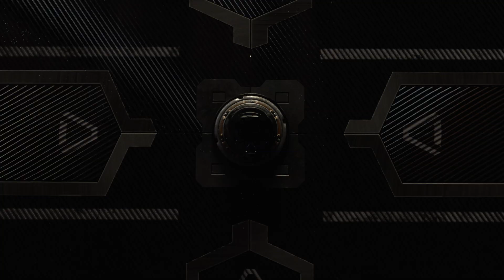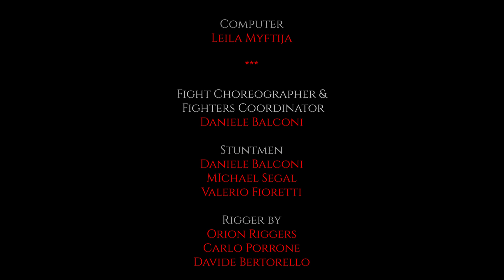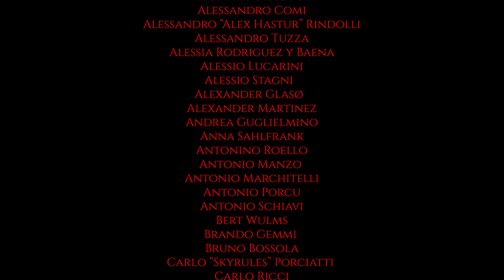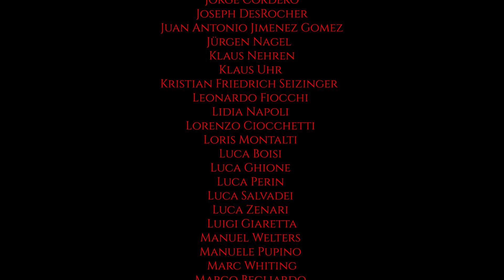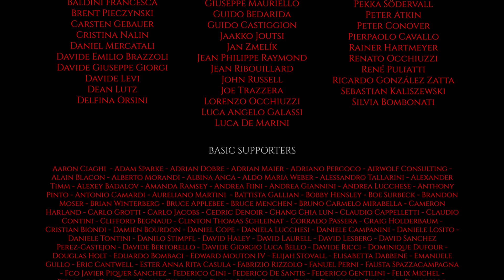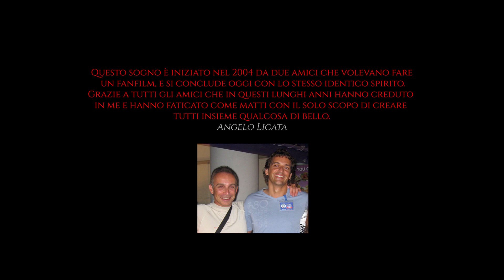Dark Resurrection - i custodi della Forza - UFFICIALE ITALIANO FULLHD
La Saga si conclude in un romanzo gratuito, scarica la tua copia

Sono trascorsi dieci anni dalla vittoria dell'Impero.
Gli ultimi Guardiani della Forza sopravvissuti, Zui Mar, Dan Lee, Nemer e la veggente Organa, sono braccati dall'esercito imperiale e dall’allievo di Sorran, il terrificante Lord Drown.
Durante una rocambolesca fuga dal pianeta minerario in cui i fuggiaschi sono rifugiati, un’eco nella Forza riporta la speranza nei loro cuori: forse Hope, l'unica in grado di sconfiggere Sorran e il suo apprendista, è ancora viva.

Forti di questa convinzione, e affiancati da una nuova alleata, gli esuli iniziano un pericoloso viaggio alla ricerca della ragazza nelle cui mani è riposto il destino dell’intera galassia.

Angelo Licata

Produced by
Angelo Giampietro

Executive Producers
Fabrizio Fenner
Mattia Stancanelli

Cinematographers
Luca Facheris
Riccardo Antonio Silvio Antonino
Simone Caridi

Costume Designer
Giulia Danese

Cosetta Marinello

Janus Costume created by
Iron Ring

Editing & Vfx
Angelo Licata

Art Director
Morena Trevisol

SFX Makeup Designer
Mila Mirenghi

Sabine
Lorenza Bianca Testa

Ruya
Olga Shapoval

Lord Drown
Michael Segal

Zui Mar
Maurizio Zuppa

Dan Lee
Daniele Balconi

Nemer
Grazia Ogulin

Organa
Carmen Caci

Lord Sorran
Giuseppe Licata

Hope
Marcella Braga

Line Producer & Assistant Director
Mattia Stancanelli

Dialogue Supervisor
Roberto Pretti

English Dialogue & Language Supervisor
Leila Myftija

Fabrizio Fenner